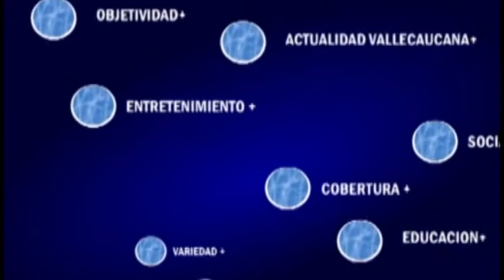EXITO DE FERIA, SOY RUMBERO EN A CALZON QUITAO